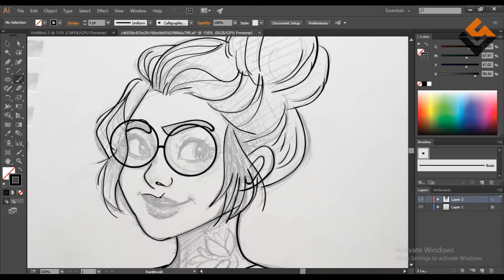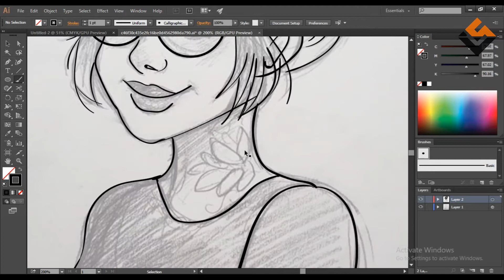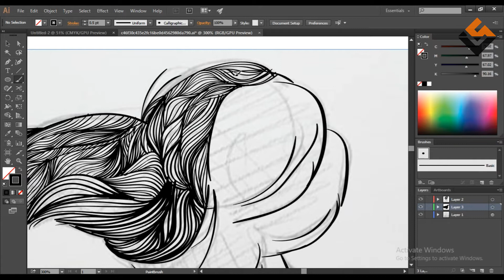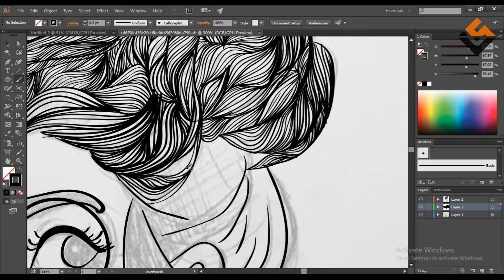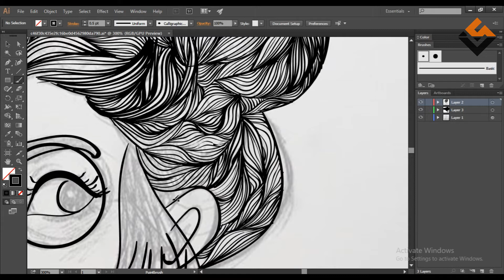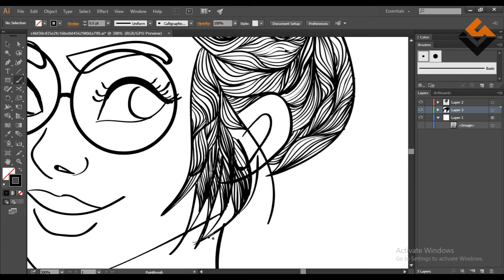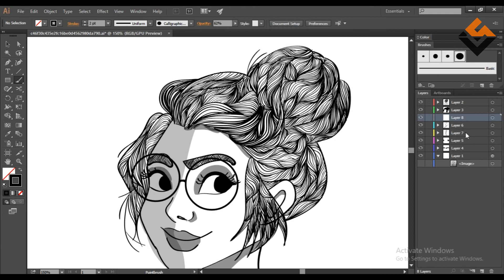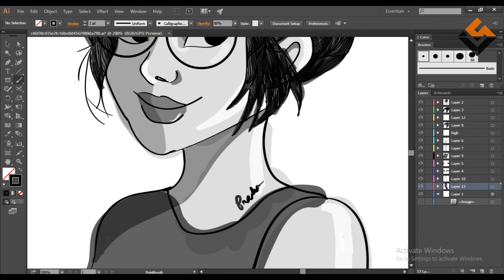Girl Digital Art Speed Drawing |Creative Studio